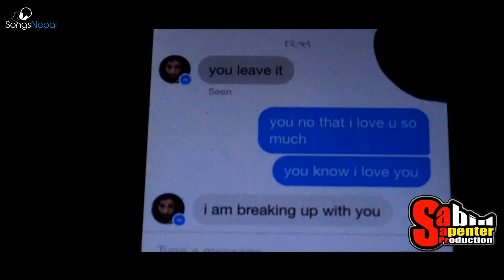Kina Mann Mero - Anup Kapali | New Nepali Pop Song 2016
New Nepali Pop Song "Kina Mann Mero" by Anup Kapali

Model: Pawan, Nicky and Sabin
Assitant Cameraperson: Lucky
Camera, Edit and Direction: Sabin
A Sabin Sarpenter Production